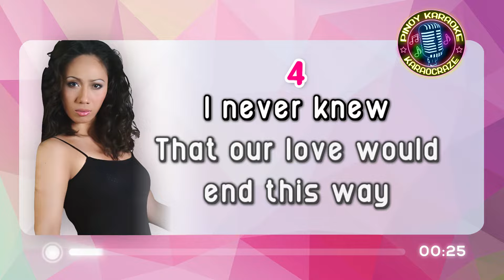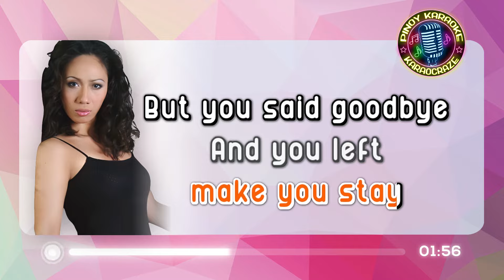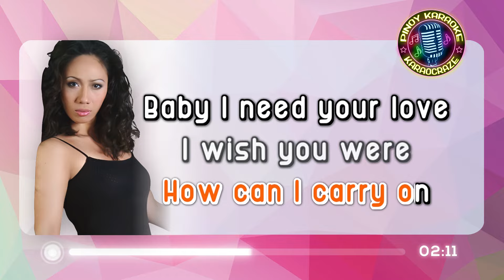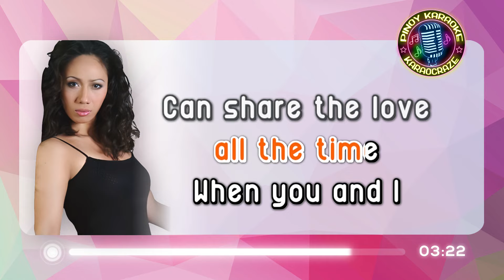[KARAOKE] GOODBYE IS NOT FOREVER - Ella May Saison 🎤🎵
Goodbye's Not Forever - Ella May Saison (Karaoke)

Lyrics:

I never knew that our love would end this way
I thought this love could make it to forever
And you left me all alone
How can I live without your love
How can I carry on

Baby I need your love
I wish you were here stay
'Cause here I am
Please love me again
Bring back our hearts together
Don't let this love of mine
Keep longing for all the time
When you and I can build a dream forever

I ask myself why you turned and walked away
Please tell me how so that I can make you stay
But you said goodbye

But don't let this love of mine

When you and I can share the love forever
Hhhhmmmmm...

goodbye is not forever ella may saison karaoke
goodbye is not forever karaoke
goodbye is not forever karaocraze
ella may saison karaoke